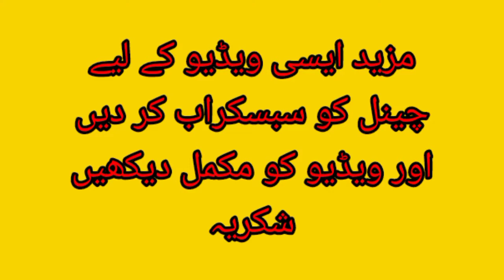Nadra family members verification 2021campaign against fake I'd cards gov ok nadra 720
Nadra family members verification 2021
campaign against fake I'd cards gov ok nadra

NADRA has launched a new campaign against Fake id cards | Nadra Family Record Verification

Nadra family tree verification 2021||Family tree records nadra

check cnic with photo,
how to check information in pakistan, find location in pakistan with id card, check nadra cnic full detail,
find location using id card,
check cnic with name and address, identity card number of pakistan,
check nadra cnic record,
cnic se kisi ki details kaise nikalein,
find home adress using id card,
nadra se kisi ki info nikalein,
print copy of cnic,
id card verficiation,
cnic verification,
nadra online verification,
how,
nadra online cnic verification

nadra for overseas pakistani,
nadra verification for kamyab jawan,
nadra test for supervisor,
nadra card for overseas pakistani,
nadra nicop for newborn baby,
nadra test for junior executive,
nadra near rahim yar khan,
nadra date of birth change,
nadra office timing,
nadra office lahore,
nadra office lahore shimla pahari,
nadra office funny video,
nadra office jobs 2021,
nadra office karachi 24 hours service,
nadra office lahore shimla pahari timing,
nadra office islamabad,
nadra past papers,
nadra past test papers,
nadra past papers 2019,
nadra supervisor past papers,
nadra junior executive past papers,
nadra payment through easypaisa,
nadra tu meri nadra,
nadra to gadwali song,
nadra under 18 smart card,
nadra under 18 smart card fees,
nadra verisys top up,
nadra visa,
nadra online visa,
nadra vaccination certificate without passport
verification 2021||Family tree records nadra